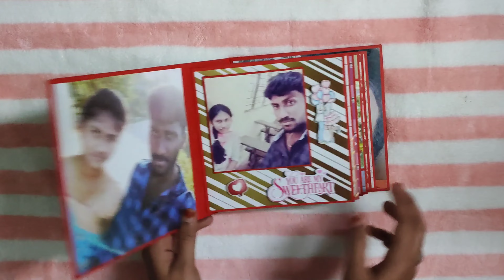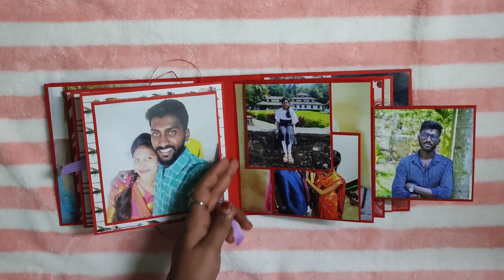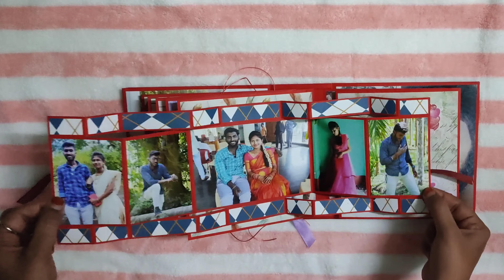Anniversary Scrapbook. Mr&Mrs Album. Handmade Scrapbook for Anniversary.Wedding Anniversary Album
In today's video, I'm going to show you Cute Album for Anniversary😍

✧✧ May be Birthday,Anniversary, Friends or gift to ur loved ones.. Try this Cute wedding Album & make their special day even more Special ❤

❤✧ Album has 6 pages (12 sides) + 2  Bases.
❤✧ Consists upto 50  pics .
❤✧Beautiful stickers & Tags.
❤✧Extra  added love of memories

✧❤✧. All our products are handmade on order, so every product will be unique

If you want to gift this amazing gift to your loved ones, please call/ whatsApp on
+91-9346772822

✧༺❤Mail❤༻✧

Gifts can be customised based on your wish☺☺

***This can be gifted to any of ur loved ones for any occasion ...